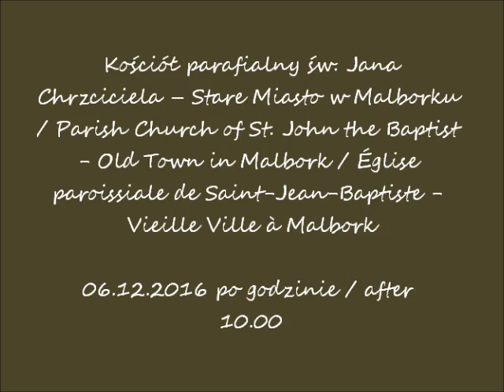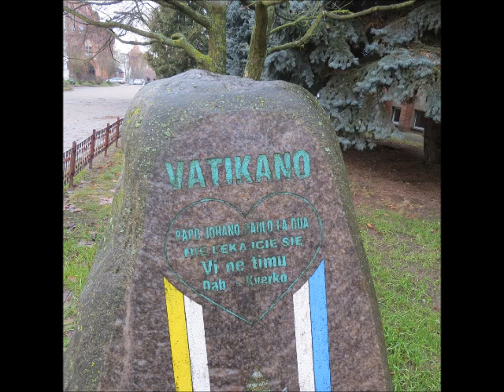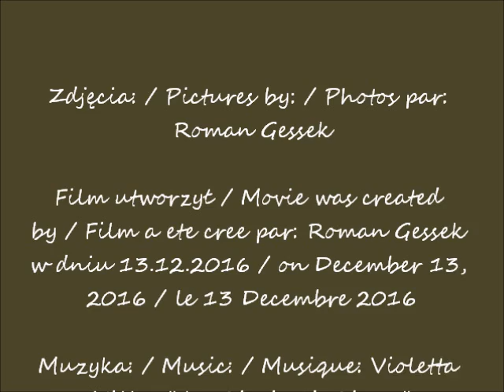2016 12 06 Malbork kosciol sw Jana Chrxciciela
Kościół parafialny św. Jana Chrzciciela – Stare Miasto w Malborku / Parish Church of St. John the Baptist - Old Town in Malbork / Église paroissiale de Saint-Jean-Baptiste - Vieille Ville à Malbork
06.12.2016 po godzinie / after 10.00